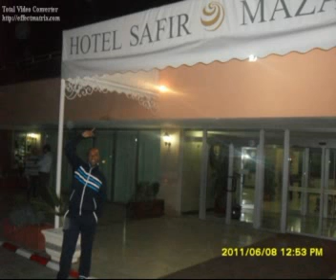Atelier sur : Plan National Climat En Algérie.flv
L'Association des amis de l'environnement et protection du patrimoine faisait partie des 20 associations invitées à participer à l'Atelier de préparation du Plan National Climat en Algérie qui s'est déroulé à Zeralda ( Alger) le 27/10/2011.